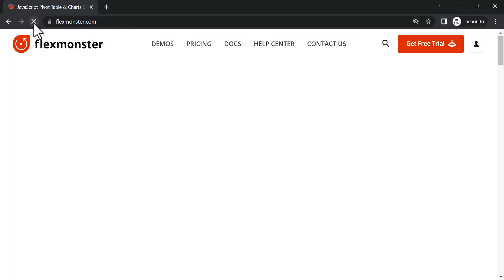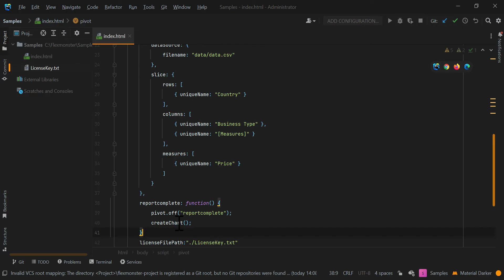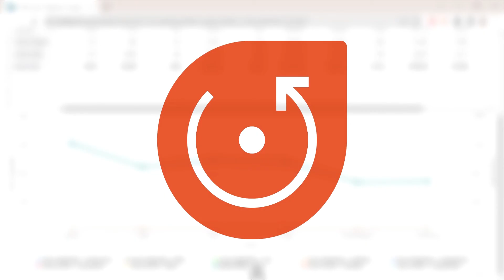Flexmonster Pivot with Highсharts JS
This video tutorial shows how to integrate Flexmonster with the Highcharts charting library. Using these visualization tools in combination helps you to create an advanced analytics dashboard and extract valuable insight from your data.